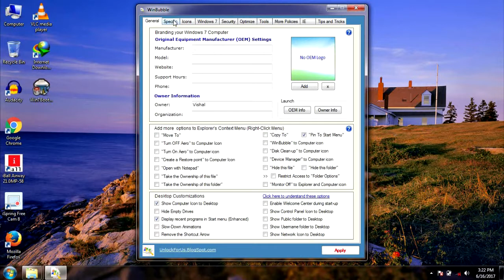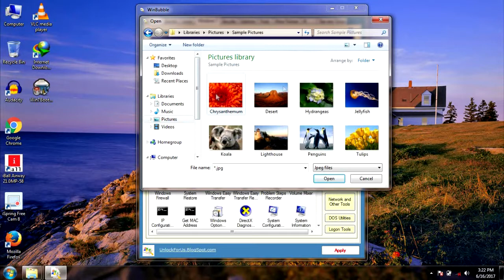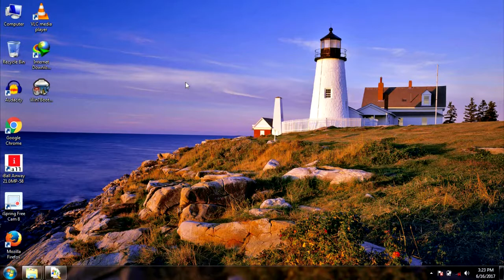How To Customize Windows 7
Hello
On our channel you get video related to hacking computer tip,android hacking. etc